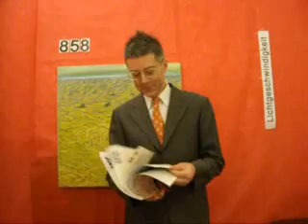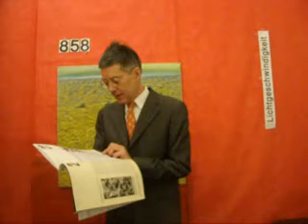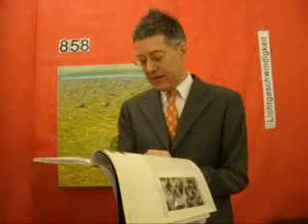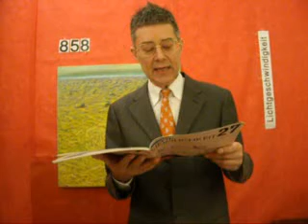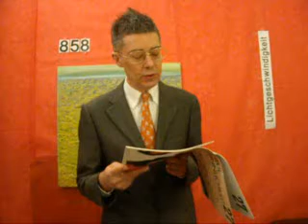Lichtgeschwindigkeit 858 ALLENSBACH DEMAGOGIE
Lichtgeschwindigkeit 858 ALLENSBACH DEMAGOGIE und Kommentar aus Sicht der IT- zur Medienlage von dem Künstlergelehrten Dr. Dietmar Moews - live und ungeschnitten - muss auch immer die Werte der Primaten berücksichtigen: Offenheit, Transparenz, Freiheit, Piraterie und Rechtsstaatlichkeit, im asz Alphons Silbermann Zentrum, am Sonntag, 27. Februar 2011, Neue Sinnlichkeit 27 vom November 1994, München, Die tageszeitung vom 12. April 1986, Google, Youtube, bild.de, DLF, BBC, ARD.de, dradio.de, spiegel.de, Piratenpartei Deutschland.de, heise.de
Piratenthema hier: ALLENSBACH DEMAGOGIE, anknüpfend an LICHTGESCHWINDIGKEIT 856 zu der GUTTENBERG FORSA Statistik des FORSA Instituts für Meinungsforschung und Umfragen, auch Demoskopie genannt, die alle möglichen gewünschten Umfrageergebnisse auf Bezahlung liefern können. Der Nachtrag hier zum ALLENSBACH Institut und dem von der Allensbach-Gründerin Altnazi Elisabeth Noelle-Neumann, bekannt für ihre Doktorarbeit bei Emil Dovifat in der Nazizeit, über die amerikanische Technik, durch gezielte Meinungsveröffentlichung in der letzten Woche vor einer Wahl, das Wahlergebnis beeinflussen zu können. Elisabeth Noelle hatte sich erfreut auch dem Propagandaminister Dr. Josef Goebbels angeboten.
Neue Sinnlichkeit 27, November 1994, München, Seite 9: „Volkskörperkunde aus Allensbach: Die Wunschadjutantin des Propagandaministers: lisabeth Noelle-Neumann (von Otto Köhler, aus: Wir Schreibmaschinentäter, Journalisten unter Hitler -- und danach ... die ehemalige „Reich"-Redakteurin" Elisabeth Noelle-Neumann .. in der der Reichspropagandaminister regelmäßig den Leitartikel schrieb .."
Die tageszeitung, vom 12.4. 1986: „Problem der „Stern-Studie sind die Fragen. Massive Kritik von Prof. Alphons Silbermann, Leiter des Instituts für Massenkommunikation, an der antisemitismus-Umfrage des Allensbach-Instituts. ... Suggestivfragen .. eine Omnibusbefragung ... es ist dokumentarisch nachweisbar, meinte Slphons Silbermann zur Taz , dass sie Altnazi ist". Es sei für ihn ziemlich unverständlich, dass der eher linke „Stern" sich diese Altnazifrau holte.."
Dietmar Moews meint: Zumal Allensbach-Altnazi Elisabeth Noelle-Neumann auch nachträglich ihre Nazischaft aufrechterhielt, halte ich die Bewirtschaftung des in ihrer Doktorarbeit aus USA zitierte Prinzip, Wahlen durch Demoskopie gezielt beeinflussen zu können und als Allensbach-Institut und in Kooperation mit der CDU und der FAZ diese Methode bis heute angewendet wird, möchte ich nochmal auch in bezug auf FORSA-Umfragen sagen. Antworten auf Fragen tendieren immer im opportunistischen Prinzip, wenn jemqand eine Erklärung antwortet, versucht er meist das zu erklären, wovon er erwartet, keine oder geringe Nachfragen auszulösen, also das zu erklären, was der Frager und die soziale Szenerie der an dieser Kommunikation sozial beteiligten Menschen erwartet wird. Eine eigene Argumentation und Erklärung wird von den meisten Befragten vermieden, eher würde nicht teilgenommen, sofern es möglich ist sich zu entziehen, ohne darauf festgenagelt zu werden: ich habe keine Meinung. Dann sagt man lieber: ich möchte dazu nichts sagen. Aber: wenn geantwortet wird, ist das eine Erklärungsnorm, die nicht die Verhaltensnorm bedeuten muss.
Produktion, Idee, Autor, Direktion, Dr. Dietmar Moews; Aufnahmetechnik und Admin, Piratencrew Berlin, Musik 4 Beads